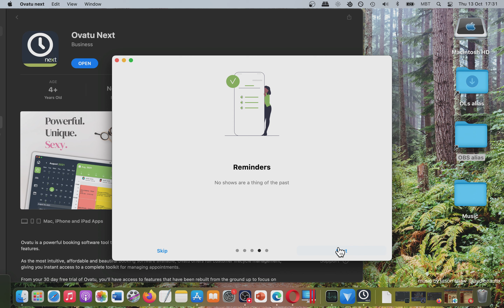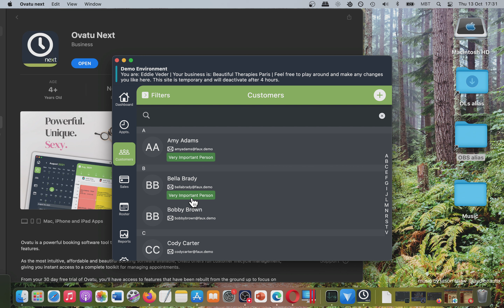Ovatu Next | Basic Overview | Mac App Store